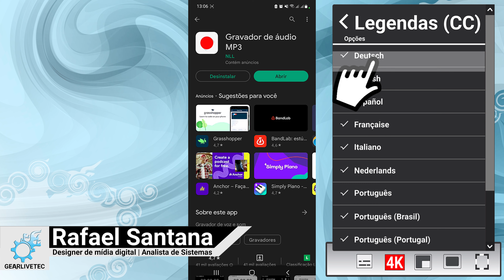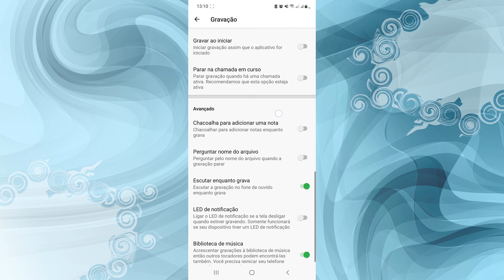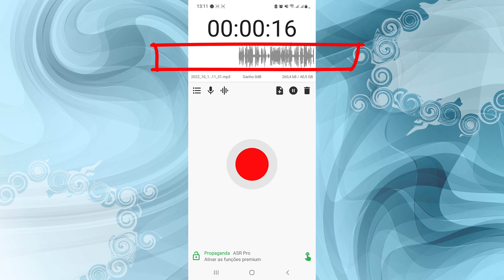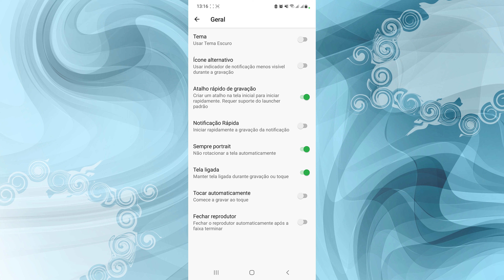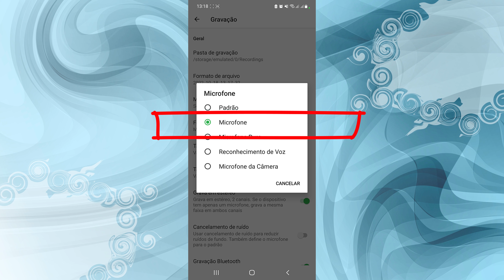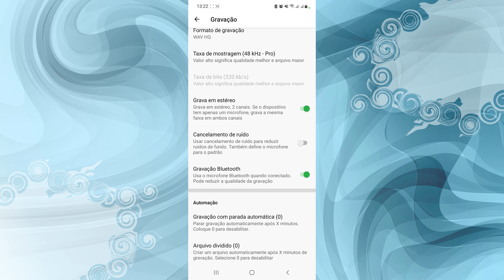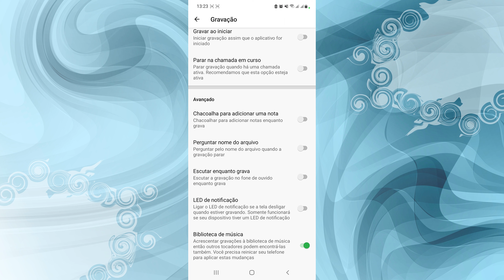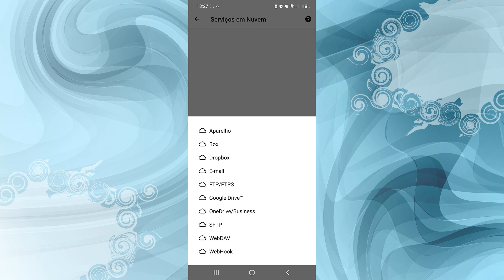MELHOR APLICATIVO GRAVADOR DE ÁUDIO para CELULAR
Provavelmente você quer ou precisa muito gravar áudio(s) com seu o celular, ou porque você vai usar ele como gravador pra sincronizar esse áudio captado nele com o vídeo que você gravou com uma câmera externa ou simplesmente porque deseja registrar suas chamadas telefônicas ou conversas para posterioridade. São casos para se gravar o áudio muito comuns hoje em dia.

Talvez você esteja pensando em lançar seu Podcast/talkshow ou outros quadros do tipo, o aplicativo que vou mostrar aqui vai auxiliar muito no seu trabalho, mas para esse tipo de proposta vou fazer em outro vídeo ok?

Bem o aplicativo é muito importante nessa questão de captação de áudio, pois quanto mais opções ele disponibilizar para você, mais ele interferir e influenciar no seu resultado final, ou seja, na qualidade da sua gravação, se o app te der mais funcionalidades para gerir o tratamento do áudio é essencial!

Neste vídeo eu falo sobre um, se não o melhor App para gravar áudio com o celular! Eventualmente posso trazer uma lista com os melhores se vocês quiserem, em especifico para podcast ou para gamers também!

O aplicativo é o ASR e foi desenvolvido pela NLL, ele tem duas versões de uso, onde a gratuita oferece menos recursos e destina-se à uso pessoal e a paga que é tão barata que convenhamos vale muito a pena adquirir!

✅Aqui o Link do App para você puxar na PlayStore